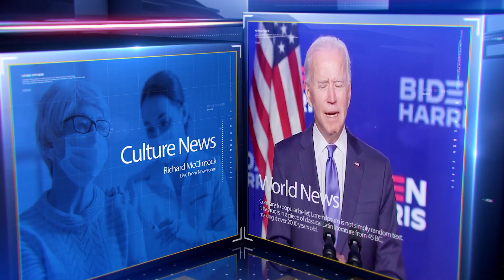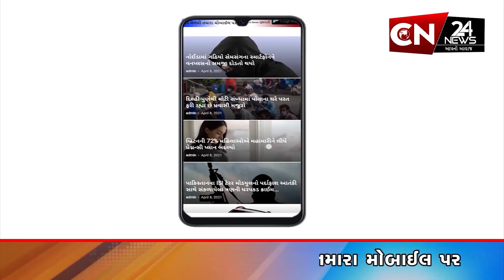સુરત : શહેરનો મહેમાન બન્યો નાગપુરનો 'ડોલી ચાયવાલા'